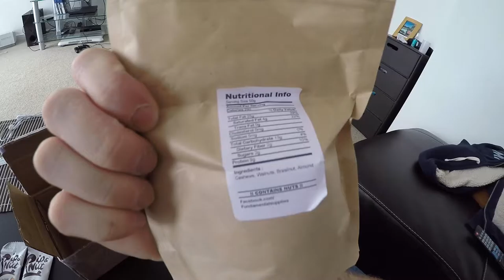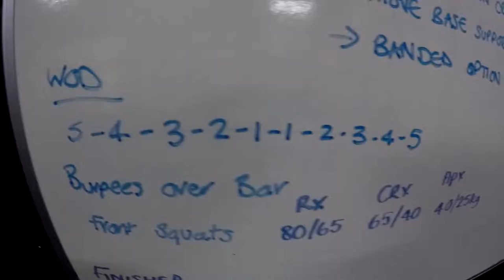Burpees and Front Squats / First Butterfly Pull ups / Designed2Eat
Had a big food shop / grocery haul today. Started to work on butterfly pull up technique. Really fun front squat and burpee WOD which I will certainly be doing again.

I hope you enjoy it, had an experience of your own? Why did you enjoy the video? What would you like to see next? Need help or advice?

Post your best times on the WOD (workout of the day)

BWHITE10

Where to get your workout journal:

The training shoes I used (Nano 3.0):

Best Natural Protein Bars: